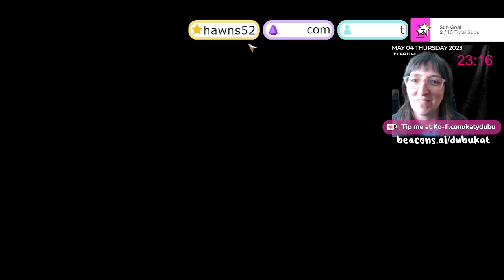Still just a Human Farmer in a cozy town called Sun Haven